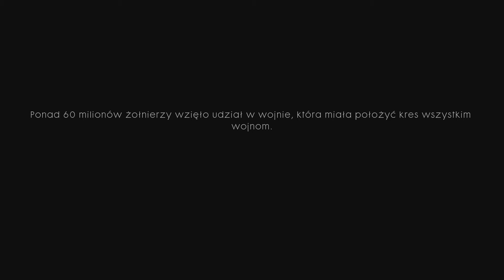Battlefield 1 - Mocne wprowadzenie #1 | Kampania